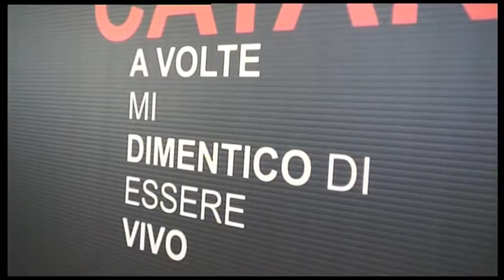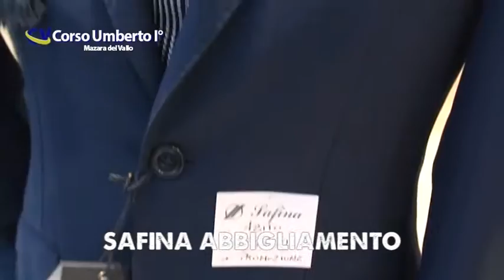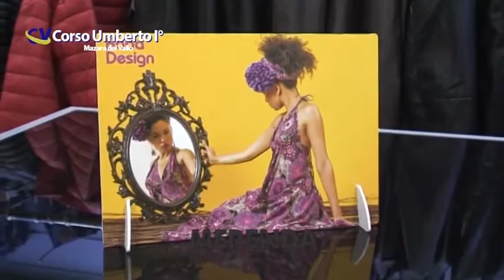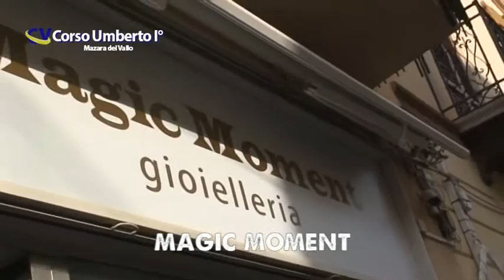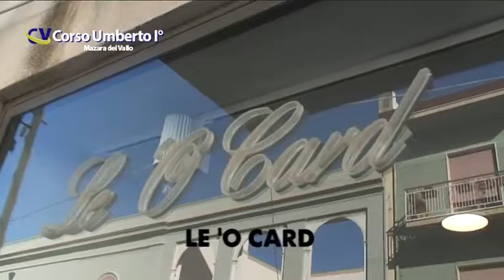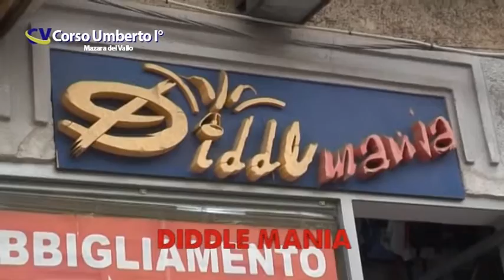Città Valore - Corso Umberto